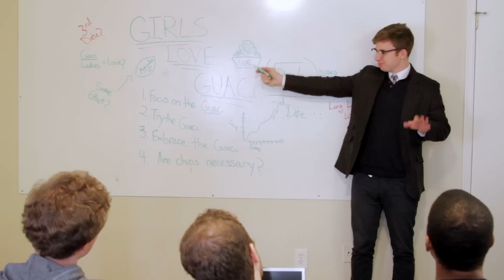Girls Love Guac [Lemonade Stand Comedy]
Girls love guac... It's as simple as that.

Lemonade Stand Comedy
Directed: Michael Clauw and Nick Skardarasy
Written: Michael Clauw, Nick Skardarasy, and Hannah Pearlman
Cinematography: Mark Sandoval
Bumper Music: Alex Goldsmith

CAST:
Nick Skardarasy
Michael Clauw
Hannah Pearlman
Al Fallick
Mia Mollicone
Cameron Hines
April Moreau
Katie Foster